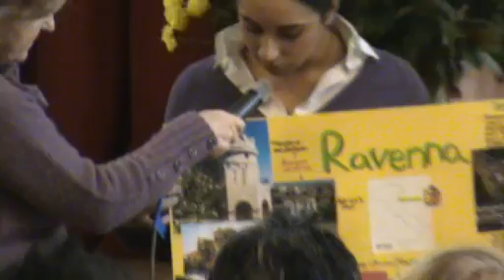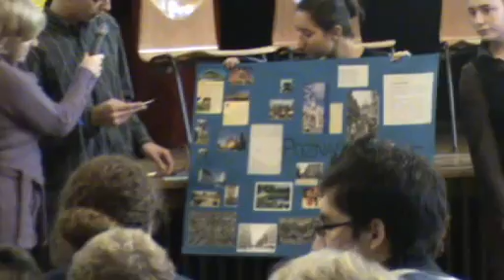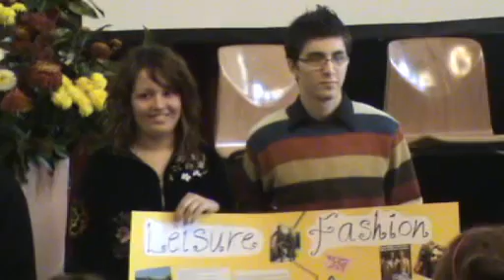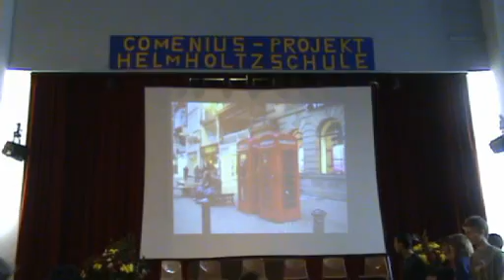Comenius in Frankfurt (2007)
Comenius meeting in Germany.

Participants:
6 Schools from 5 European countries, including England, Finland, Germany, Italy and Poland.